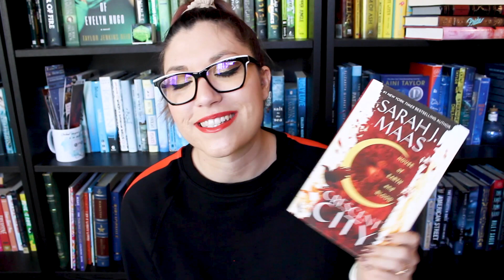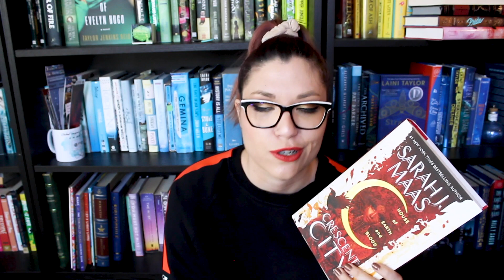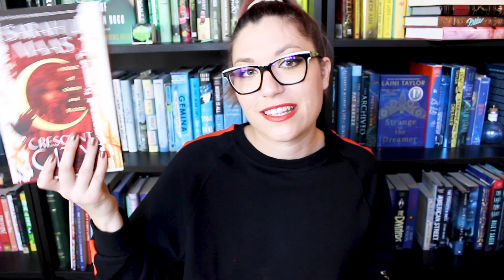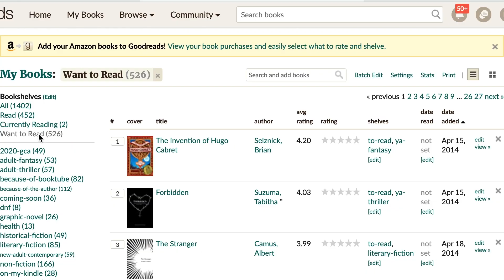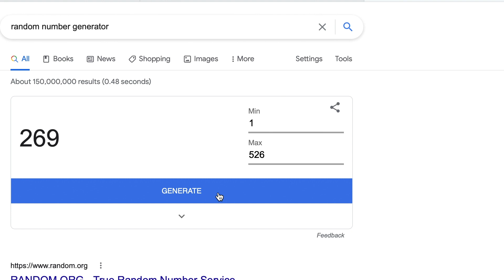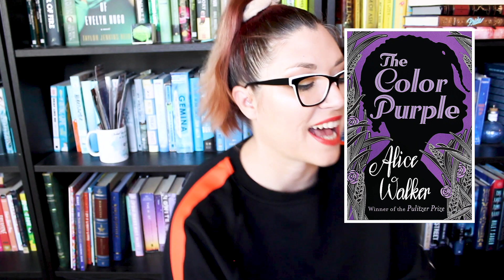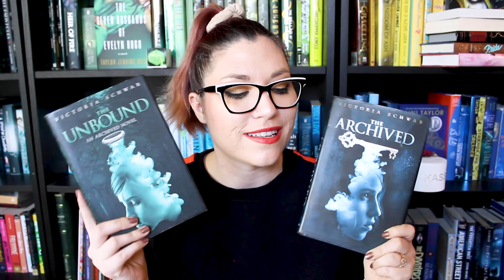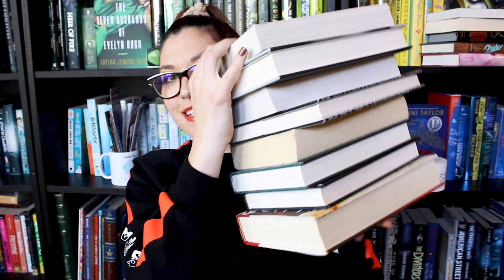I’m Overwhelmed // April 2021 TBR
Hey nerds, what's up? Today we're talking about the most ambitious TBR of the year! Pray for me!

*The author of Black Iris is Elliot Wake (he/him)*

Best Books Club -April 17th 2pm PST - Crescent City by Sarah J Maas

Amazon Wishlist: